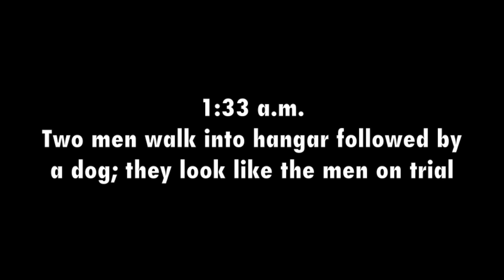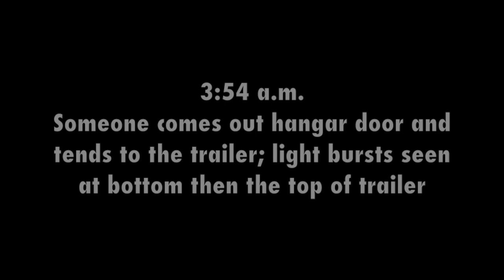Tim Bosma Trial: Video of Dellen Millard’s hangar the night Bosma vanishes | EXHIBIT #99 (A)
This is a court exhibit authorized for release under authority of Superior Court judge. What the jury saw at the Tim Bosma trial: Exhibit #99 (A) — Security camera video from outside and inside Dellen Millard’s aviation hangar on the night Bosma disappeared.
The prosecutors’ exhibit #99 (A) is a series of security video clips of Millard’s hangar culled from many presented to the jury by Michael Plaxton, a Hamilton police service forensic video analyst. Security camera caught moment Tim Bosma’s body was incinerated at Millard’s hangar, prosecutions allege.
Full details on how the phone was found and what it meant are in my report in the National Post,
The full collection of Tim Bosma murder trial visual exhibits is available through my YouTube playlist
And my daily reports direct from the courtroom on the TimBosma trial are collected
The music accompanying my Tim Bosma murder trial videos was not part of the presentation to the jury, but added by me. The music is by Ross Bugden
AN IMPORTANT NOTE ON COMMENTS: Until such time as the court has finished dealing with Dellen Millard and Mark Smich, comments incompatible with judicial decorum will be withheld from publication UNTIL SUCH TIME as it becomes appropriate for their release. I apologize for any inconvenience.